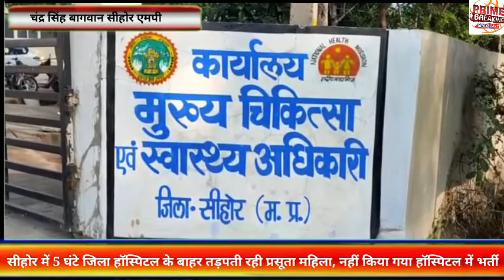सीहोर में 5 घंटे जिला हॉस्पिटल के बाहर तड़पती रही प्रसूता महिला, नहीं किया गया हॉस्पिटल में भर्ती